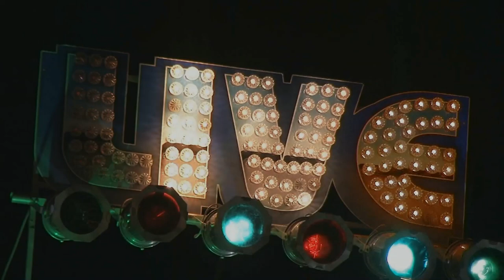Chris O'Leary Band Live @ The 21st Annual White Mountain Boogie N' Blues Festival 8/19/17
Chris O'Leary- Vocals/Harp
Chris Vitarello-Guitar/vocals
Andy Stahl- Tenor Sax/vocals
Chris DiFrancesco- Baritone Sax/vocals
Matt Raymond- Bass/vocals
Ray Hangen- Drums